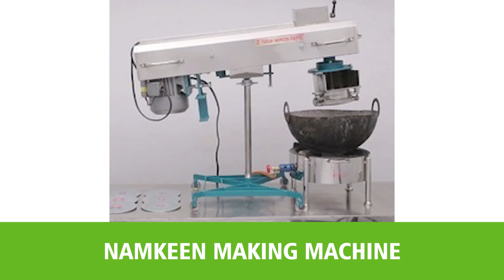Leading Bakery Equipment Manufacturers – [Commercial Kitchen Equipment Suppliers]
Rehaan Equipments Pvt. Ltd are the leading manufacturers and suppliers of Bakery Equipment in Mumbai, India. They are engaged in supplying Bakery Equipment at best price in India.

Rehaan Equipments Pvt. Ltd are also the prominent manufacturers and suppliers of Commercial Kitchen Equipment in India. They are known for supplying the high quality of Commercial Kitchen Equipment at low price in India.

Rehaan Equipments Pvt. Ltd products range includes Commercial Kitchen Equipment, Display Counter, Electric Refrigerator, Bakery Equipment, Food Processing Machinery, Canteen Accessories, Mixer Grinder and many more.

Company Details:

Address: Gala No. 02, Pipson Compun, Kherani Road, Sakinaka, Andheri East, Mumbai - 400072, Maharashtra, India